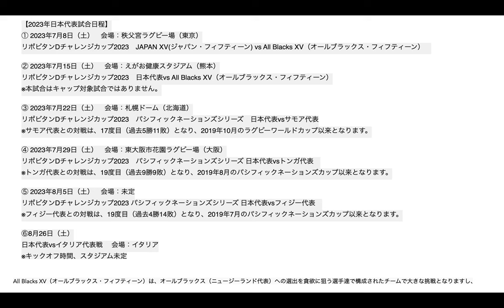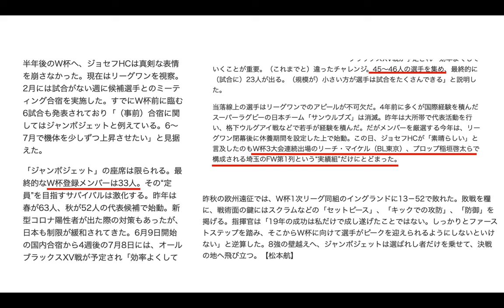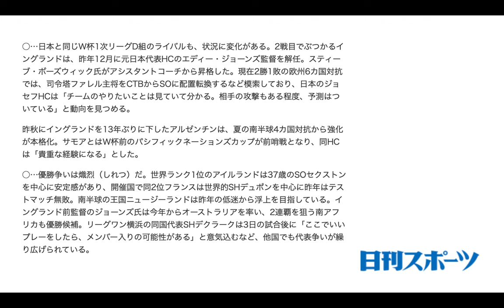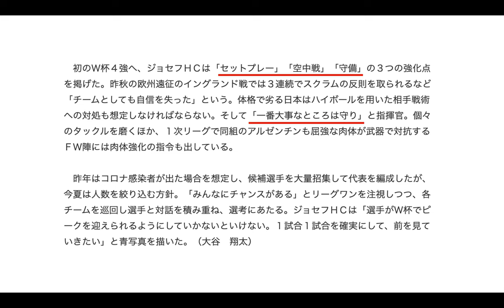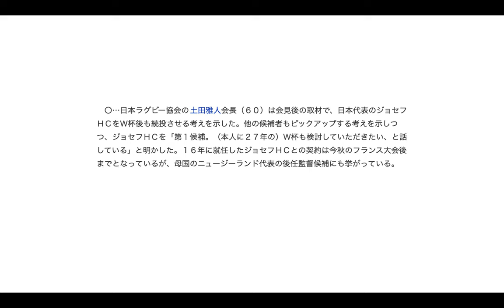W杯は 半年後！ラグビー日本代表HCジェイミー・ジョセフ氏会見まとめ